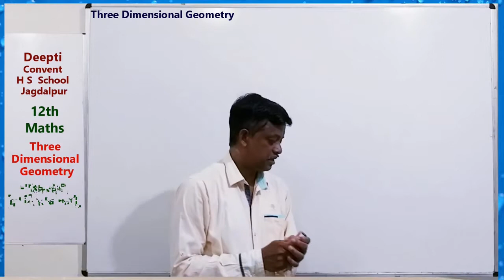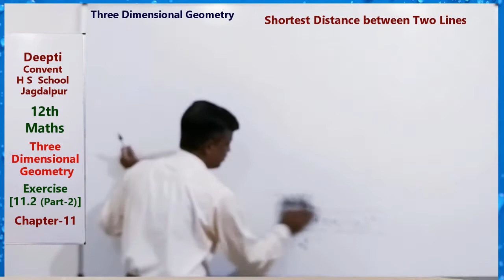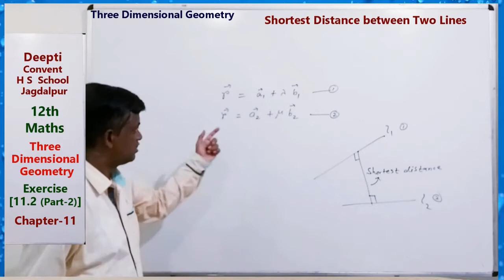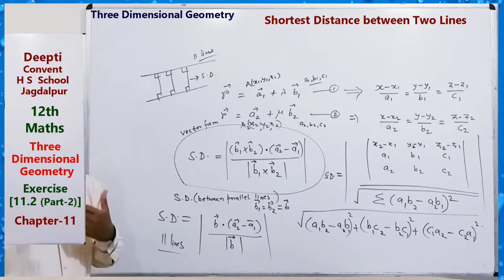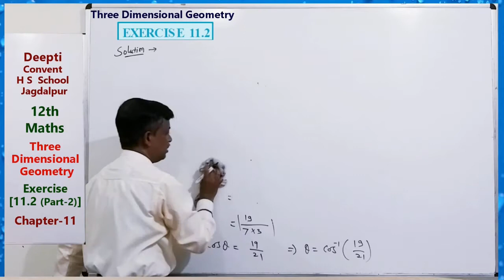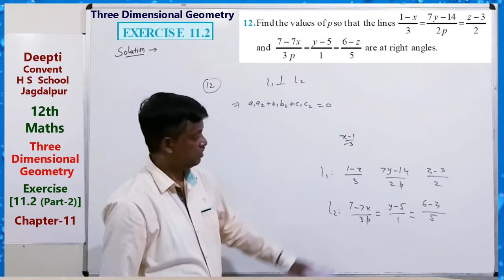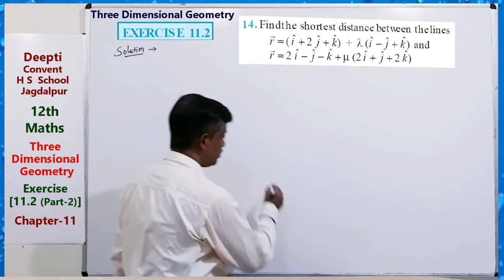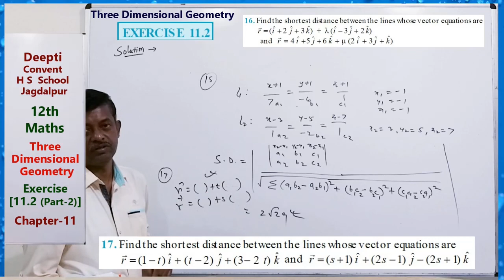Exercise 11.2 (Part-2) - 12th Maths NCERT Book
AKB School Maths,
Exercise 11.2 (Part-2) - 12th Maths NCERT Book, [Chapter-11, Three Dimensional Geometry]